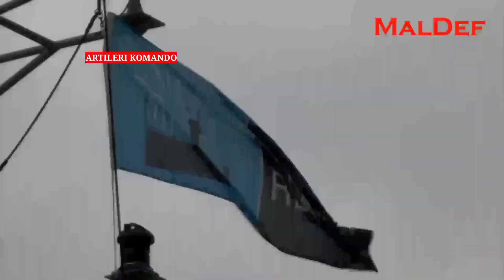Tldm Semakin Garang !! Kd Jebat Malaysia Halang Bot Asing, Dengan Gagahnya.!!